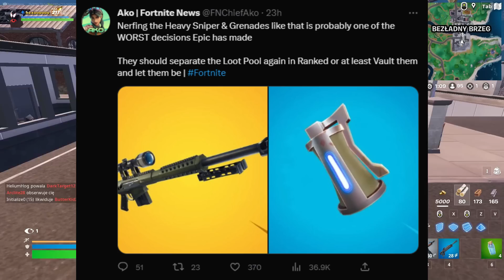Fortnite wysłał każdemu TO!